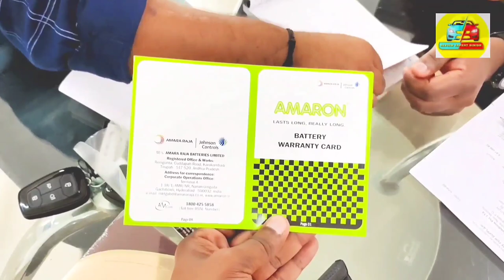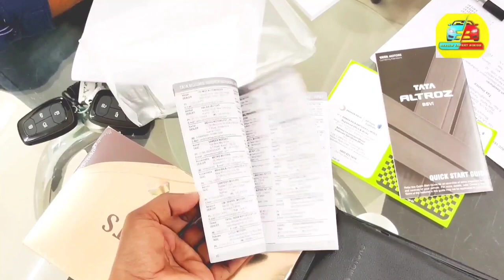Altroz i Turbo xt🔥Delivery Video || മുത്തൂറ്റ് ടാറ്റാ കസ്റ്റമർ സപ്പോർട്ട് ♥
Altroz i Turbo🔥Delivery Video || മുത്തൂറ്റ് ടാറ്റാ കസ്റ്റമർ സപ്പോർട്ട്